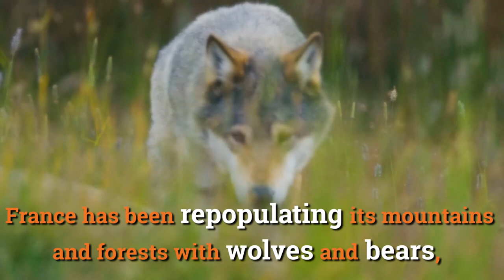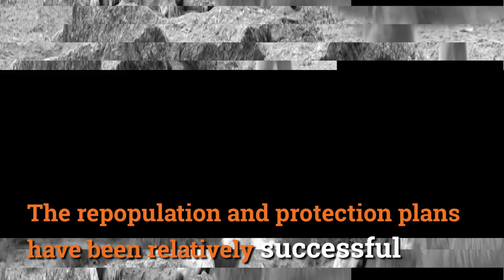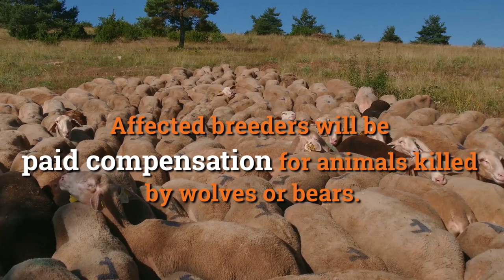Wolves and bears vs farmers - France's ongoing environmental debate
The recent reintroduction of natural predators into the French wilderness has been lauded by environmentalists but slammed by livestock farmers, many of whom have had their sheep killed by the new wolves and bears.